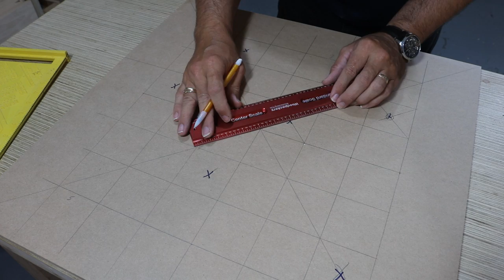Two person Labyrinth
Stop by my website often there will be a build article for the video. It may have some extra details, plans or pictures not mentioned or seen in the video.

Supplies:

Address:
MFWoodShop